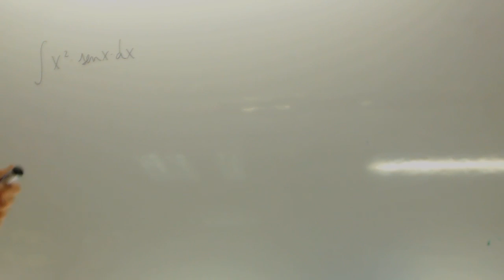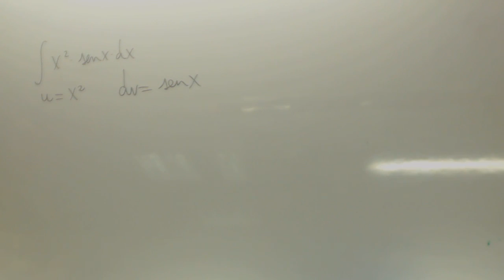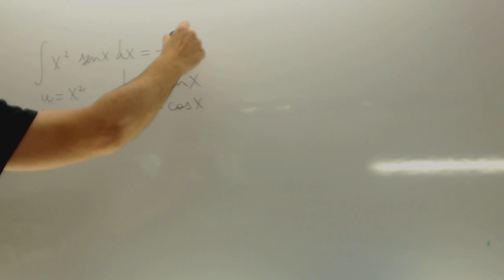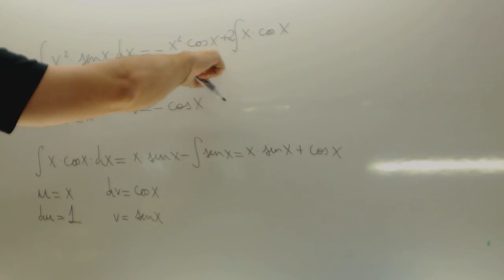MATEMÁTICAS II. 2015. SEPTIEMBRE. EJERCICIO 2. OPCIÓN A. Academia Usero Estepona